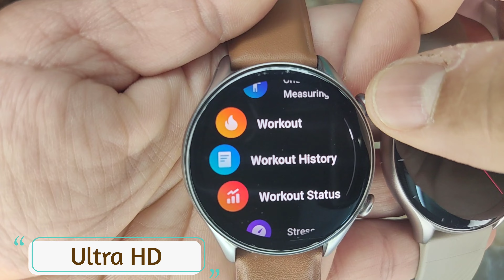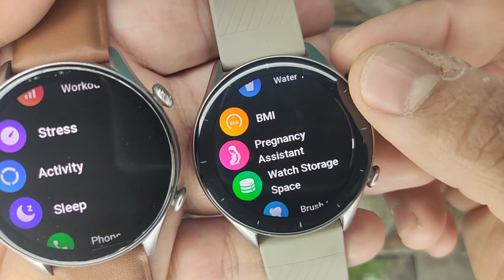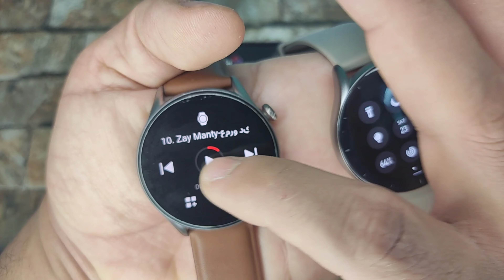amazfit GTR 3pro vs GTR 3 l مقارنة أمازفيت GTR 3 مع GTR 3 Pro تفصيلية 👆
Amazfit GTR 3 Pro vs Amazfit GTR 3
GTR 3Pro vs GTR 3
مقارنة تفصيلية بين أمازفيت GTR 3 و GTR 3Pro
GTR 3 Review
GTR 3Pro Review